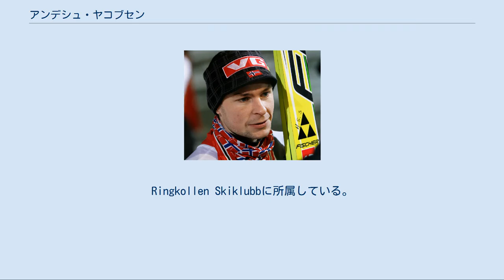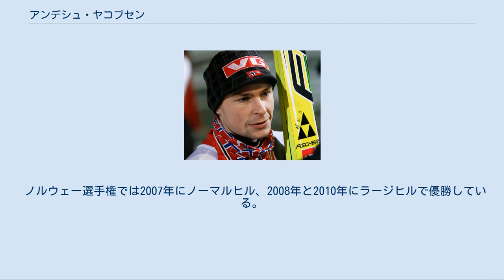アンデシュ・ヤコブセン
アンデシュ・ヤコブセン（Anders Jacobsen、1985年2月17日 - ）は、ノルウェー、ブスケルー県ホネフォス出身のスキージャンプ選手。
Ringkollen Skiklubbに所属している。
プロ選手となる前は配管工として働いていた。
 2003年1月11日にプラニツァで行われたスキージャンプ・コンチネンタルカップで国際大会にデビューした。
しかしなかなか好成績をあげることはできず、2006年2月11日のザコパネ大会でようやく一桁順位となる9位、翌日は7位となった。
 同年夏のスキージャンプ・サマーグランプリではナショナルAチームで転戦し、5戦で10位以内となり総合でも10位となった。
 ダニエル・フォーファングの引退を受けてヤコブセンはナショナルチームに残り、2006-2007シーズンのスキージャンプ・ワールドカップに参戦した。
デビュー戦となる11月24日のクーサモでいきなり3位となった。
 12月17日のエンゲルベルクで初優勝、続くジャンプ週間でも総合優勝を果たした。
21歳での総合優勝はノルウェー勢としては史上最年少である。
 世界選手権にはワールドカップ総合優勝争いのトップで臨んだがラージヒル個人14位、ノーマルヒル個人7位、団体銀メダルに終わった。
 世界選手権後ヤコブセンは調子を落とた。
ラハティでは2本目に進めず、クオピオでは10位、ホルメンコーレンでは14位と低迷したのに対しアダム・マリシュがこの3戦すべて勝つなど終盤に7戦6勝して総合優勝を果たした。
ヤコブセンは総合2位となった。
 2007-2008シーズンは1勝をあげてトム・ヒルデ、アンデシュ・バーダルに次いで総合6位となった。
スキーフライング世界選手権ではビヨーン・アイナール・ローモーレン、アンデシュ・バーダル、トム・ヒルデとともに銅メダルを獲得した。
2008年8月9日にBirgitteと結婚した。
 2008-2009シーズンはワールドカップ総合8位、世界選手権ではラージヒル銅メダル、団体銀メダルを獲得した。
 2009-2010シーズンは1月31日のフライング（オーベルストドルフ）で2シーズンぶりの勝利を挙げて総合7位、 2010年バンクーバーオリンピックノーマルヒル9位、ラージヒル12位、団体ではアンデシュ・バーダル、ヨハン・レメン・エベンセン、トム・ヒルデとともに銅メダルを獲得した。
 ノルウェー選手権では2007年にノーマルヒル、2008年と2010年にラージヒルで優勝している。